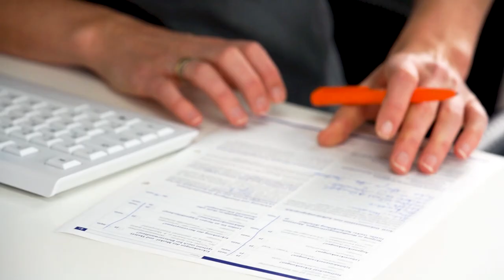Face-Contouring mit Hyaluron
Um eine definierte Kinn-Kieferpartie zu erlangen, eignet sich eine Unterspritzung mit Hyaluron. Ziel dabei ist es, Konturen und Linien zu kreieren, die zuvor nicht existiert haben. Weitere Vorteile eines Face-Contourings: Durch die zusätzlichen Definitionen und dem klaren Übergang zwischen Hals und Gesicht lassen sich darüber hinaus ein Doppelkinn kaschieren oder sogar Hängebäckchen optisch reduzieren!

Unsere M1 Ärzte beraten euch gern!